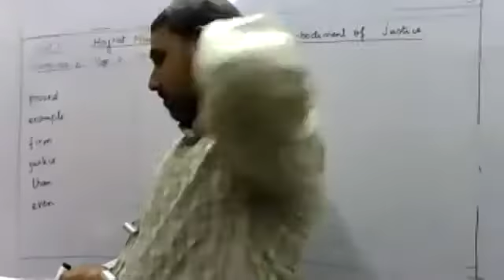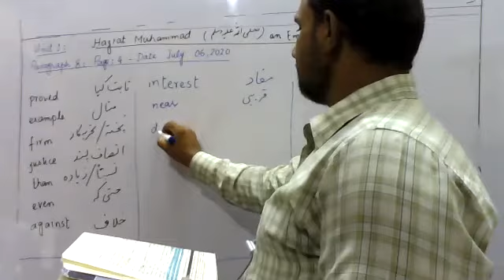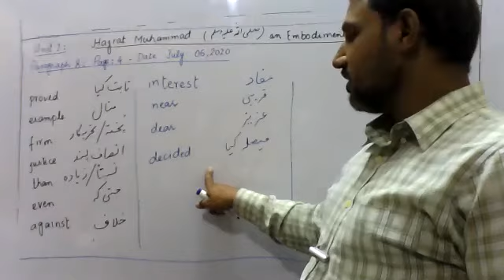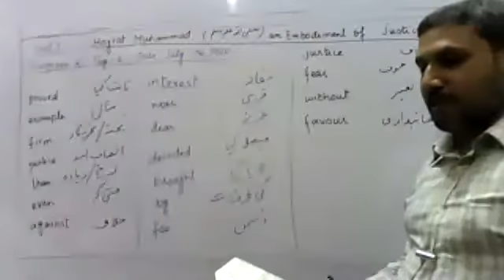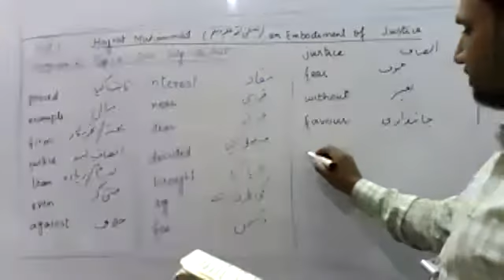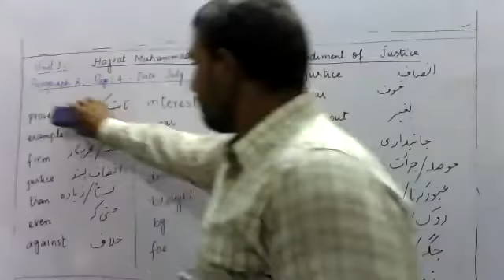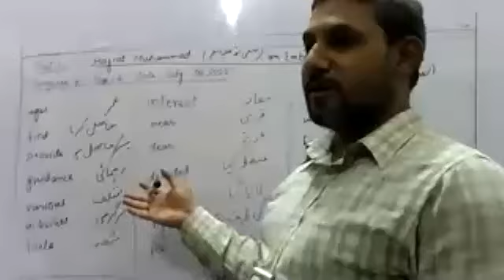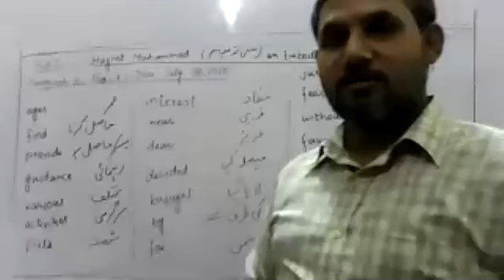English Class 10th Hazrat Muhammad SAW as Embodiment of Justice